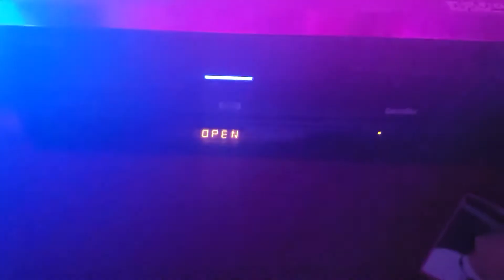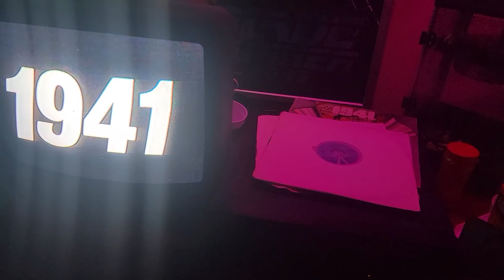1941 in DISCOVISION!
Trying out my Dad's Discovision laserdiscs from the early 90s.